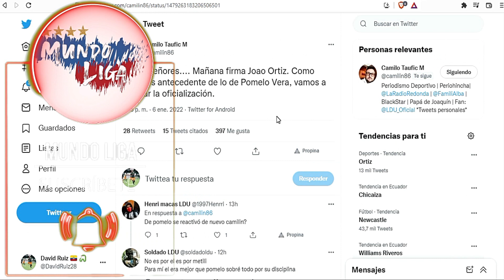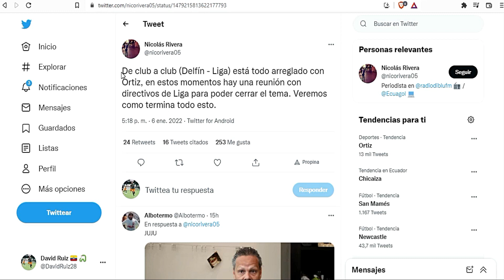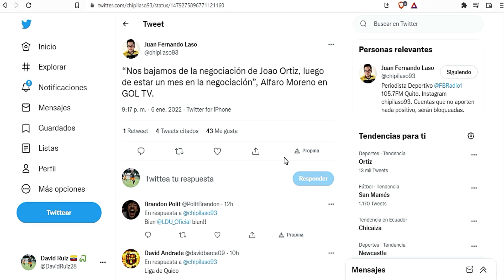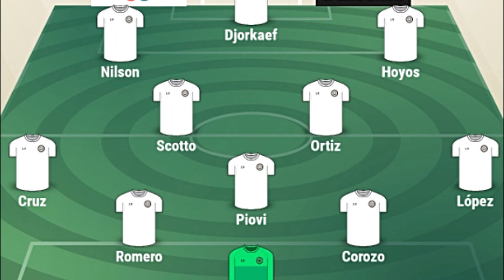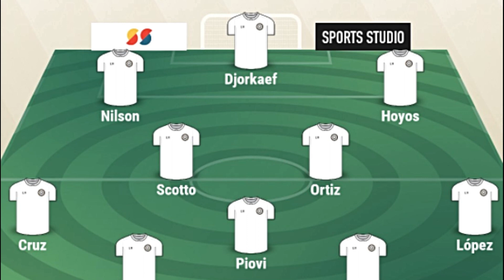¿ENTRA ORTIZ EN EL ESQUEMA DE LIGA? - ¿LIGA ARMA UN EQUIPAZO?.